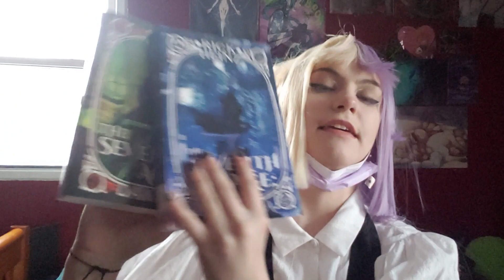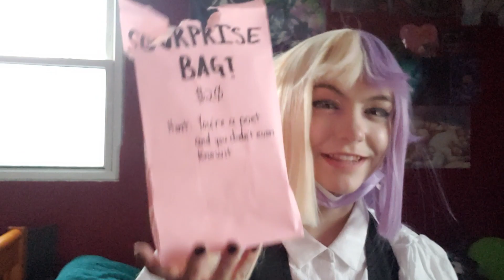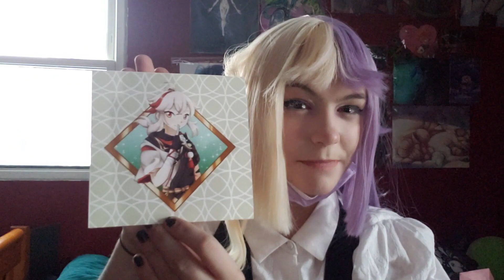Be silly goofy and con haul! || Amke 2023 || Sunday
welcome one and all to the video description of this video that is pretty much only promotions! All I can say about that is credit is due when credit is due. Also you can thank for the thumbnail! Anyway here's all the link for everyone's socials!

Cosplayers!~

Sigma~ Me!

Small businesses/ independent artists!~

Odd book-